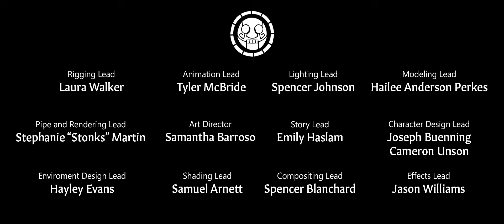Cenote (2022)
When Axel, a young axolotl, gets separated from his family by ancient magic it’s up to him and Memo, an unlikely human ally, to get him out of the Cenote he’s trapped in and back to his home.

This short animated student film marks the 20th student Emmy awarded to BYU's Center for Animation. We are so proud of our incredibly gifted and inspired students, and grateful for the hard work and dedication they devote throughout their education here at BYU and into the world beyond.

This was created by the talented BYU Animation Class of 2022, and supported by Brigham Young University's colleges of Fine Arts and of Mathematical and Physical Sciences.